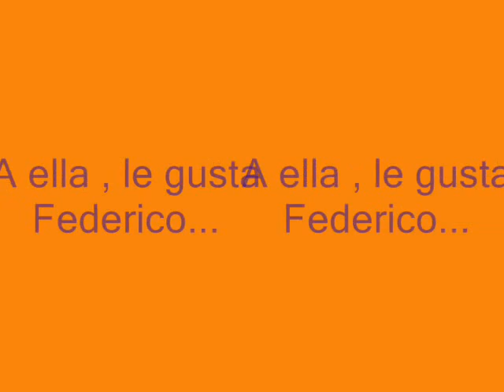book trailer Escuela Atilio Arguello